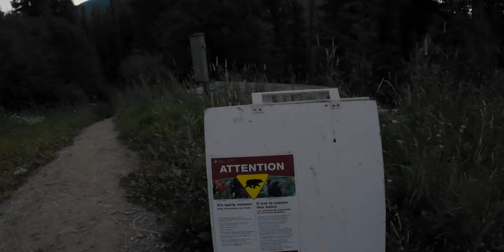Cascade Mountain Hike | Banff Hiking Vlog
Cascade mountain hike. In this Banff hiking vlog we are hiking Cascade mountain trail. Cascade mountain is the iconic peak seen from main street Banff.
This hike has 1806 meters of elevation gain.
We did Cascade mountain trail on August 17, 2022 and it took us 8.5 hours to complete.
I hope you enjoy this Banff hiking vlog!

Locations | Cascade Mountain Hike, Banff National Park

⏱ Timestamp:
00:00 Cascade Mountain Trail
04:43 Cascade Mountain False Summit
05:11 Cascade Mountain Summit

Follow Isabel on Instagram! Her Photos are Incredible!

Mike and Isabel are a travel couple who have been adventuring around the world on and off since they first met in the summer of 2017.